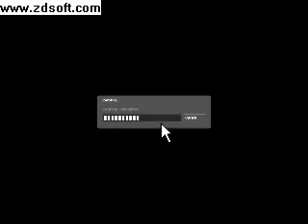Counter Strike: Source - Office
counter strike play